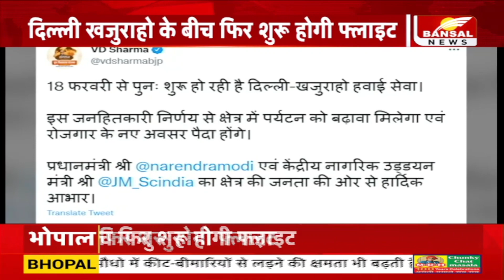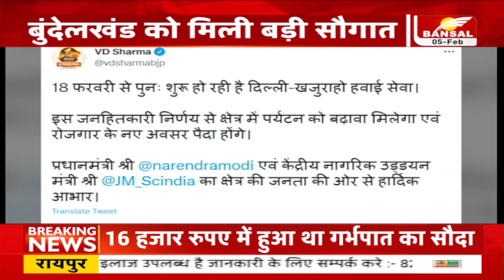Bundelkhand को मिली बड़ी सौगात , दिल्ली खजुराहो के बीच फिर शुरू होगी फ्लाइट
भोपाल - बुंदेलखंड को मिली बड़ी सौगात
दिल्ली खजुराहो के बीच फिर शुरू होगी फ्लाइट
बीजेपी प्रदेश अध्यक्ष वीडी शर्मा के प्रयासों के बाद मिली सौगात